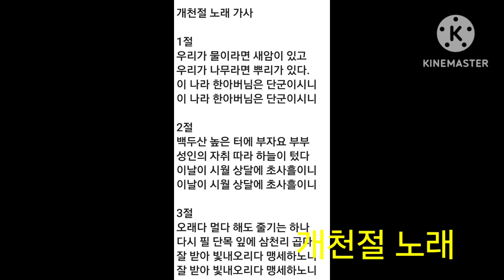20241003 개천절 노래와 영상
2024년 10월3일 개천절을 맞아 그동안 잊었던 개천절 노래를 가을 영상과 함께 들어본다.